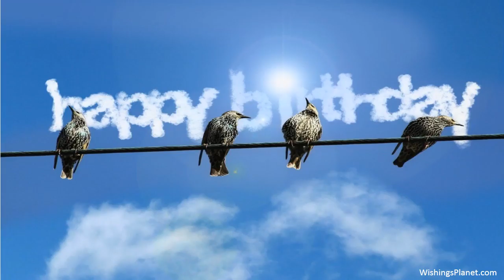Happy Birthday to Roy